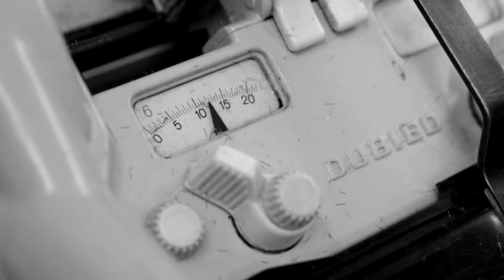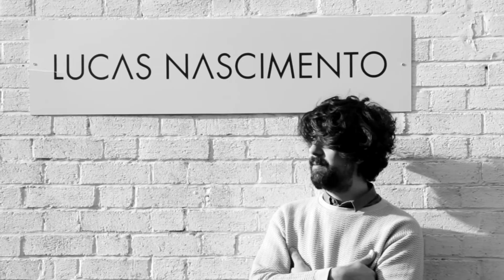NEWGEN | Lucas Nascimento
London based knitwear designer Lucas Nascimento talks to us about his involvement with NEWGEN/Topshop in one of eight films we created for London Fashion Week.